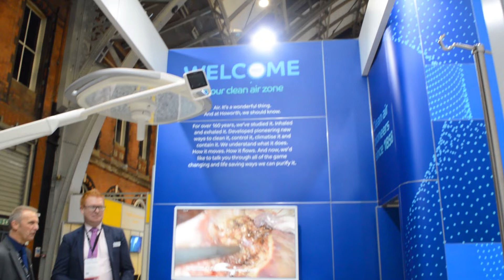Healthcare Estates Show 2019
Video showing the construction and finished build for the Howorth stand at Healthcare Estates 2019.